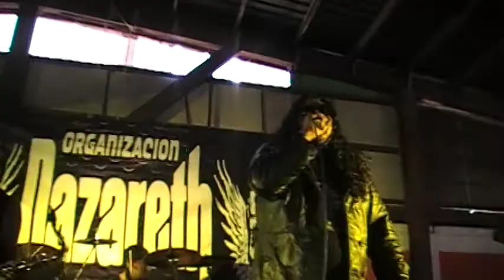QUETZAL ROCK {{}} RODEO BUFALO 02/04/2017 ANIV. DE ORG.NAZARETH